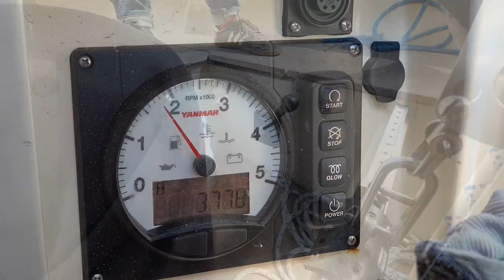Fischsuppes Reisen 2021 - Teil 1 - Segeln im Limfjord - Loegstoer, Livoe und der mangelhafte Wind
Was bei Fischsuppes Reisen 2020 irgendwie nicht ging hat nun ein Jahr später doch geklappt: Segeln im Limfjord.
Auf dem Weg über Aalborg, Nibe, Loegstoer nach Livoe.

0:00 Intro
0:32 Von Aalborg nach Nibe
4:21 VOn Nibe nach Loegstoer
8:18 Moderation
10:28 Loegstoer im Krabbenfieber
15:12 Livoe
17:51 Gezangel und Gebastel
20:37 Abspann

Der.Trubadick - Also Sprach Zarathustra
(Richard Strauß, Eumir Deodato)